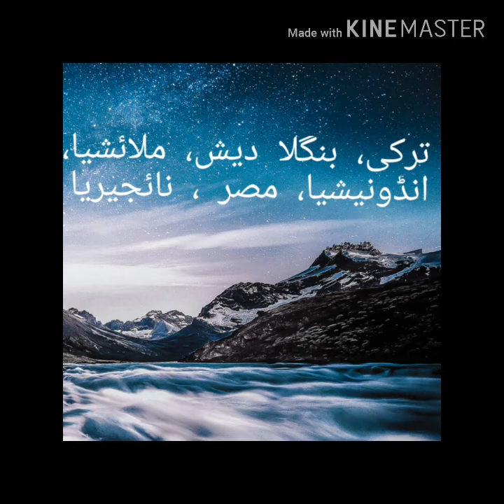Pakistan iran relations -Relationship[ series # 1 ]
Since 2000, relations between Iran and Pakistan have begun to normalize, and economic cooperation has strengthened. The 9/11 terrorist attacks on the United States changed the foreign policy priorities of both Iran and Pakistan. The George W. Bush administration's tough stance forced President Pervez Musharraf to support Washington's War on Terror, which ended Taliban rule in Kabul. Though Iranian officials welcomed the move, they soon found themselves encircled by U.S. forces in Pakistan, Afghanistan, Central Asia, and the Persian Gulf.

President Bush's inclusion of the Islamic Republic as part of an "Axis of Evil" also led some Iranian officials to presume that Tehran might be next in line for regime change, ending whatever détente had occurred in Iran–U.S. ties under Khatami.[16] Bush's emphasis on transformative diplomacy and democratization worried Iranian leaders further.

More recently, Iran and Pakistan have joined forces and engaged in co-operation to contain insurgency in Balochistan which has included the severe use of force and been a cause of human rights concern..